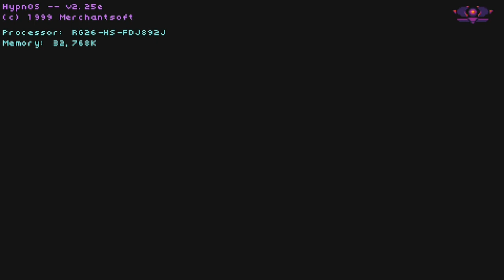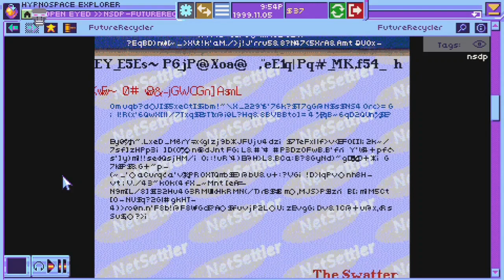Hypnospace Outlaw // TRAINING VIDEO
HypnospaceOutlaw is available for NintendoSwitch and Xbox Game Pass! Download the DEMO on the EShop Today!

"Hypnospace Outlaw is a '90s internet simulator in which players act as Enforcers, volunteer moderators who scour Hypnospace's surreal network of weird and wonderful websites to hunt down wrongdoers while also keeping an eye on their inbox, avoiding viruses and adware, and downloading a plethora of apps that may or may not be useful."